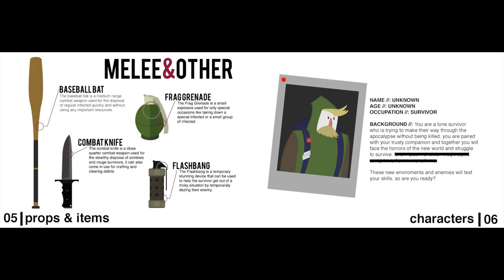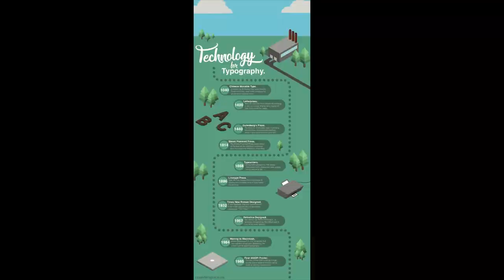From Jurassic World to beer branding - our Graphic Design students design it all! Showreel 2017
Our Graphic Design students work to briefs on all types of media - brand identity, book covers, web design and more. Check out some of their highlights from the last year!